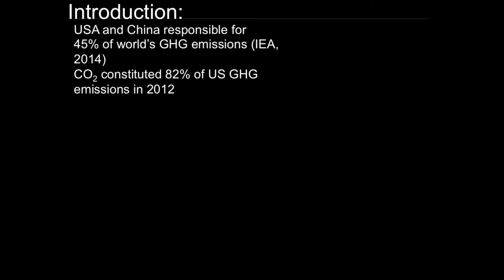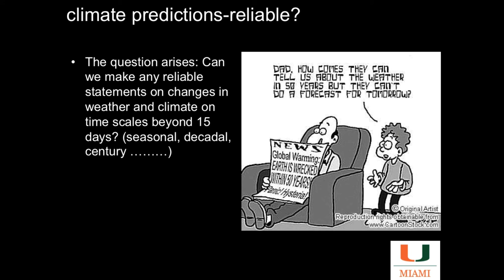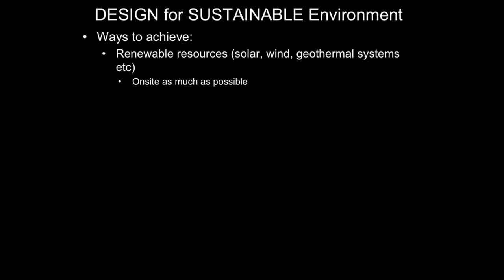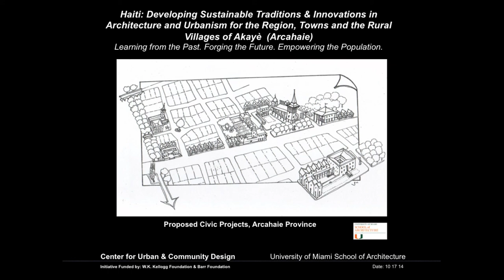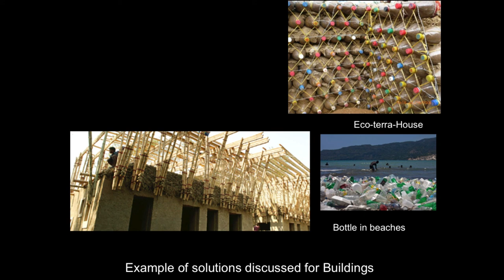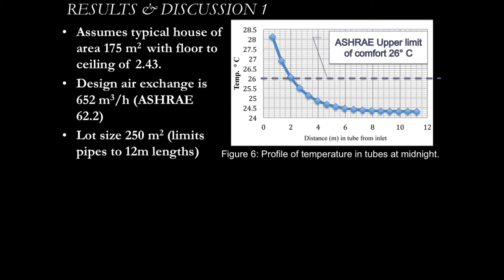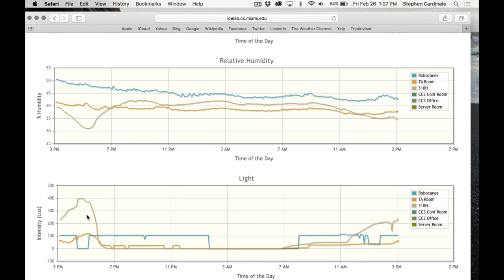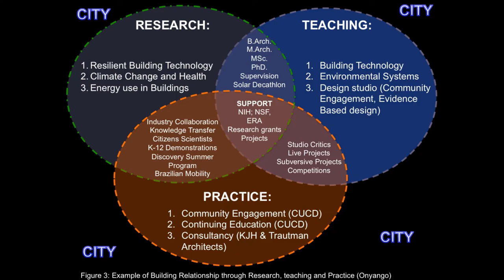John Onyango | Guest Lecture